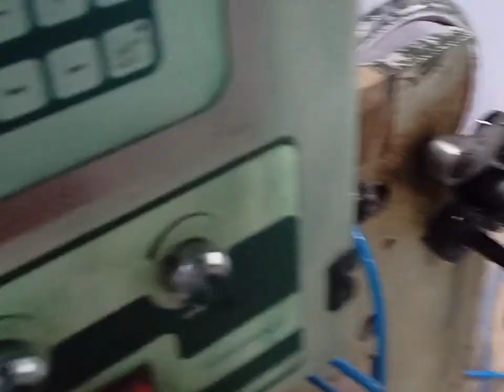webtech machine printing machine #